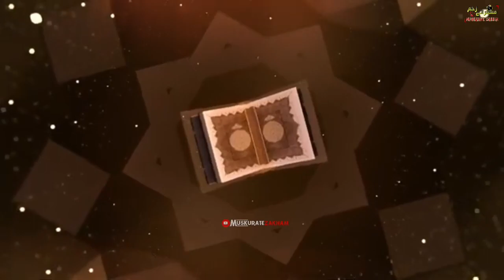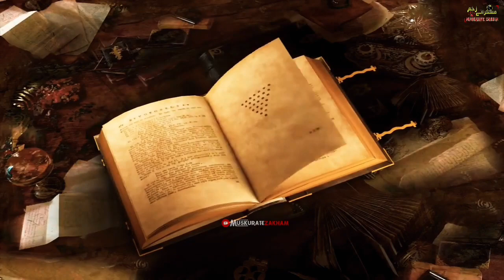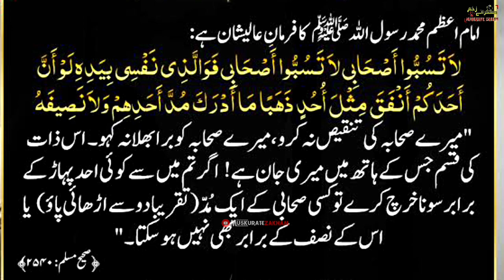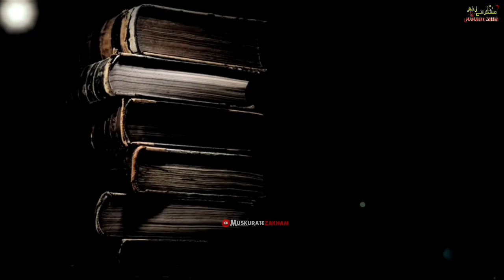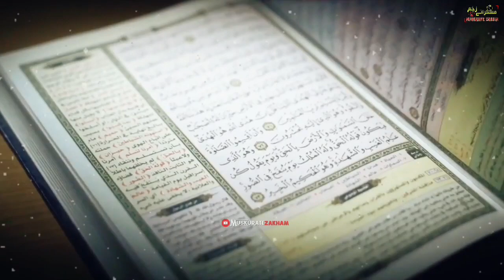Dr manzoor Ah Hfz and Bashir Salafi Hfz about The Fitna Of Er Ali mirza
Assalamu Alaikum Wa Rahmatullahi Wa barakatuhu dear brothers and sisters
Welcome You All the Profound Islamic Channel " Muskurate Zakham ".
My channel Will provide a Great benefit to All My Muwahideen Brother's and Sister's .🖤.
You Will Find A lot Informative videos... On my channel .Islamic Video and status. And much more things you will Explore here

Dr manzoor Ah Hfz and Bashir Salafi Hfz about Be Aware ❌ the Fitna of Er Ali mirza